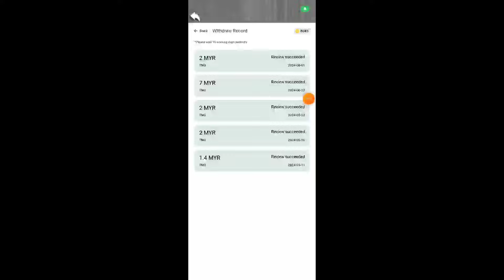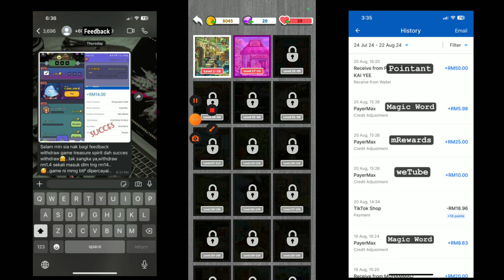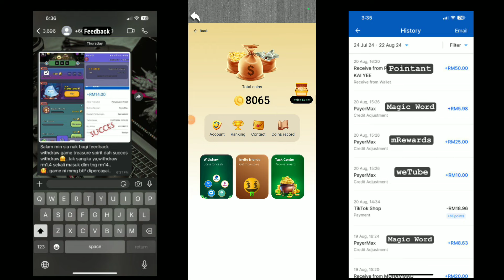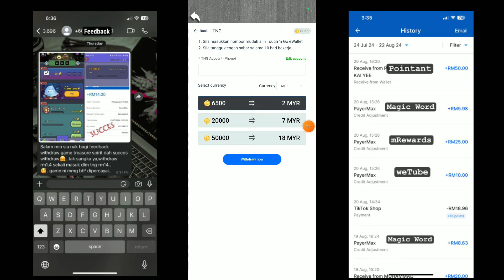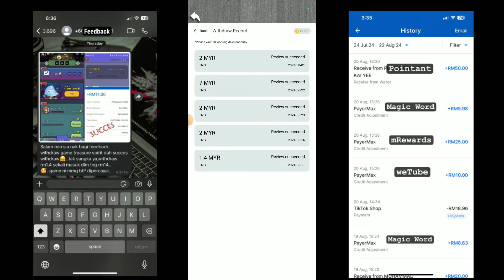cepat claim ewallet touch n go secara percuma terbaru sekarang 2024 !!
Cara claim ewallet touch n go percuma terbaru 2024. Claim free tng sekarang.

🔴 Cara claim duit tng ewallet terbaru

1 } tekan link download apps ✅

2 } register guna email ✅

3 } main game sampai level 10 ✅

4 } open tempat " redeem " ✅

5 } main game setiap hari claim tng ✅

Code referral : B5513X1F

Code referral : 25T7A4CY